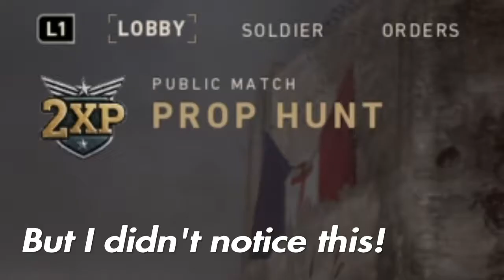Call of Duty WWII Prop Hunt w/friends Pt. 1 (I'm a Big A** DOOR!)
So my friends decide to play Prop Hunt on Call of Duty. It's my first time playing and this video is the result of that. Enjoy.